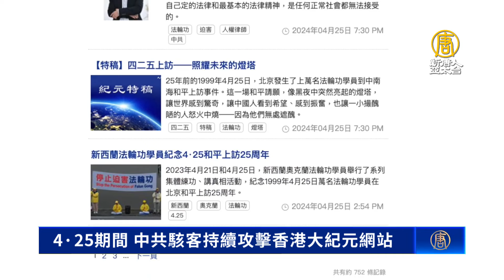4·25期間 中共駭客持續攻擊香港大紀元網站